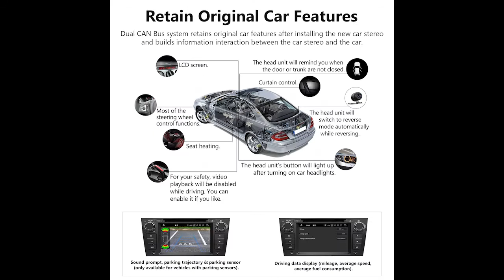【Installation Tips】Wiring Table for eonon GA9465 Car DVD GPS Headunit fit BMW